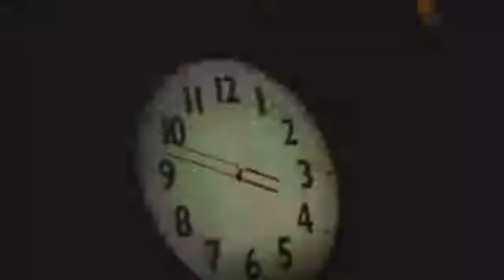jigsaw remix part 2